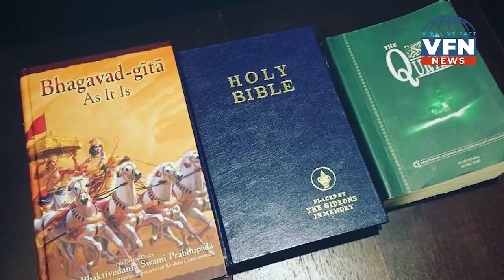Assam Government का मदरसो को लेकर बड़ा फ़ैसला || Assam -First State to establish Secular Education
Recently the Assam Government has taken a great initiative towards the education system. Hemant Biswa, Education Minister of Assam stated that the ‘Government will not spend money on any religious education. Madrasas will also teach general subjects like Science, Physics &, etc.’ Assam Government runs 614 madrasas in total & spends around 300 crores with the primary agenda to impart knowledge. All government Madrasas will be converted to normal schools to give scientific knowledge.

QUIZ  CONTEST ALERT! || Video  देखकर QUIZ  जीतने का सुनहरा मौका!
SHARE YOUR ANSWERS WITH US ON - 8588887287.